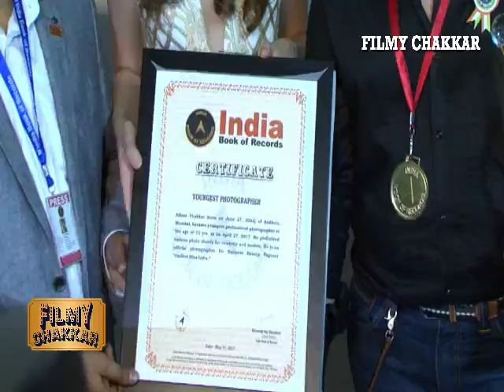Bollywood Actress Zoya Afroz Hot Photoshoot - Bollywood News 2017